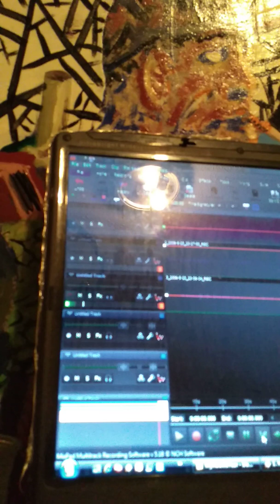SR'VIVE Blue Ocean